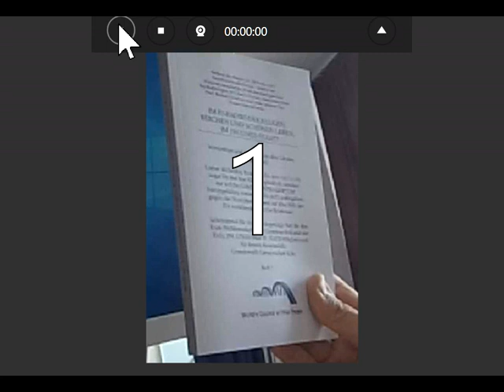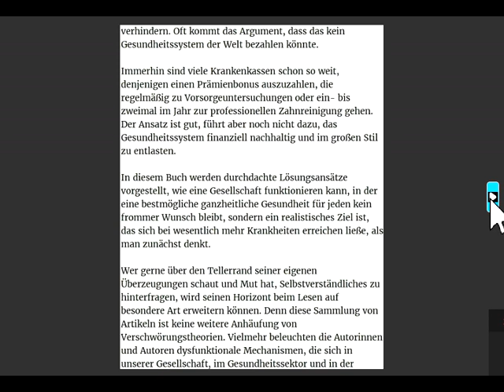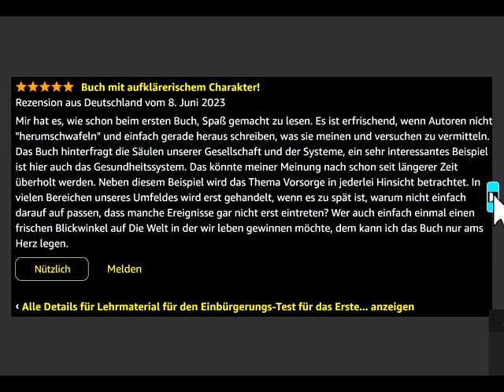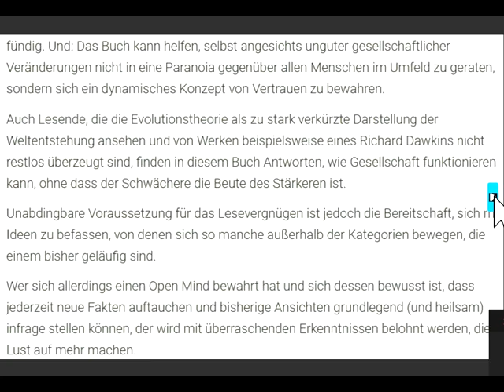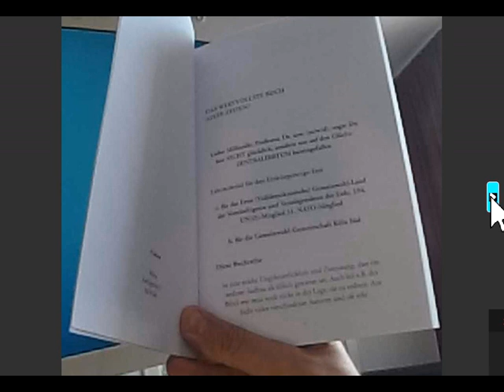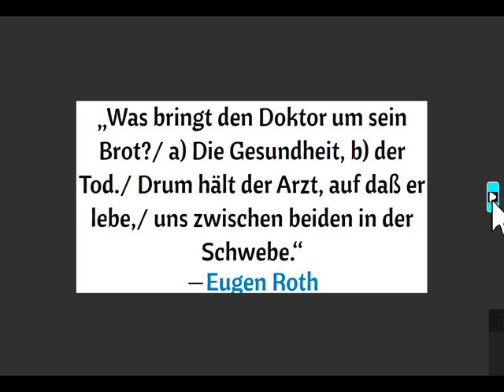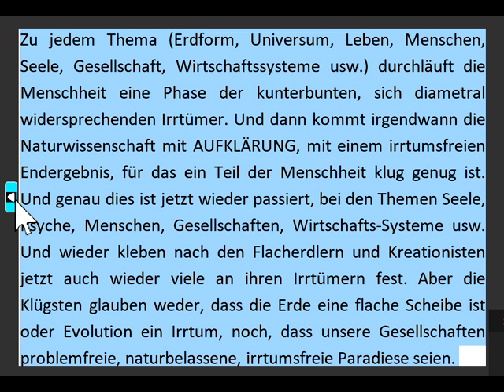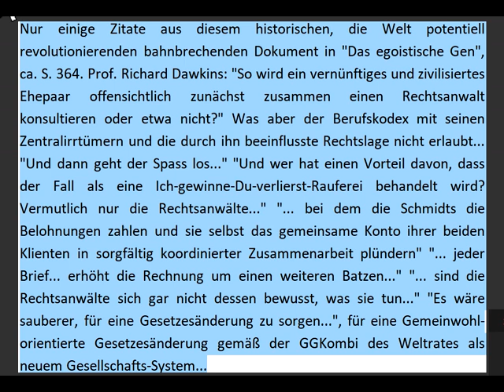Letztmalig:GemeinwohlLand CONTR AlternativLand! AUSWANDERN AUSSTEIGEN KOMMUNE Botschaftsgelände Köln